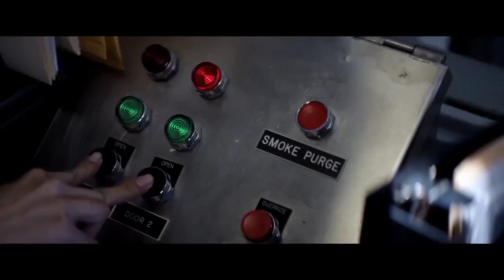2018 Best Movies |Trailers Montage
Movies:

Alpha,
Annihilation,
Avengers,
American Animals
Anna and the Apocalypse
A Simple Favor,